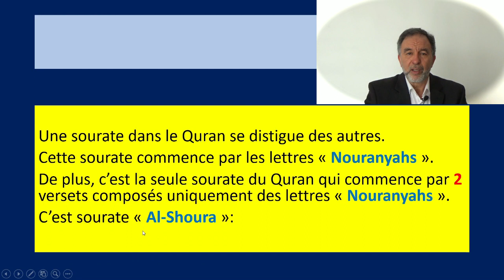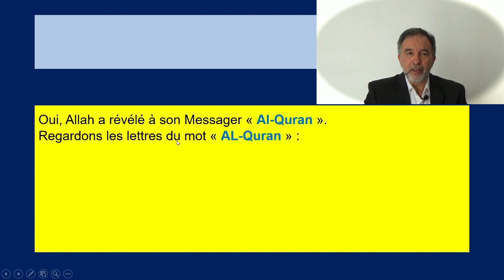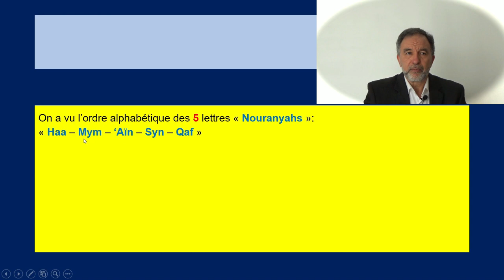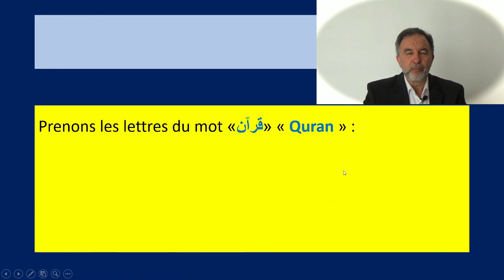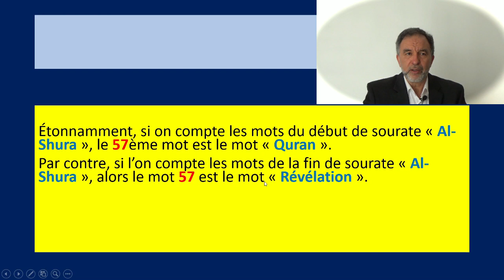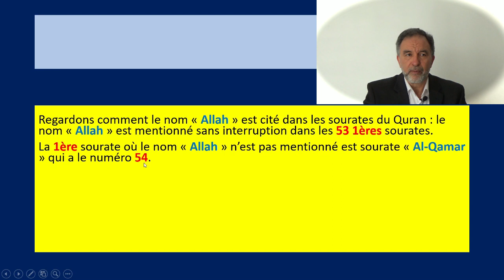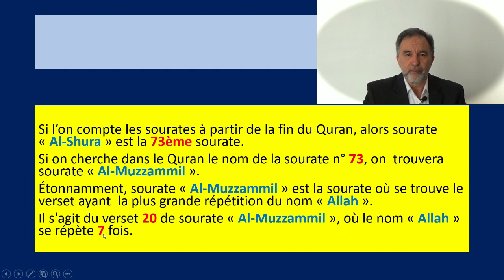Allah a distingué sourate "Al-Shura" et y a placé d'étonnants secrets numériques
Coran le miracle éternel : Allah le tout puissant a distignué sourate "Al-Shura" par rapport aux autres sourates et y a placé d'incroyables merveilles et liens numériques.
Visionnez avant de juger !!